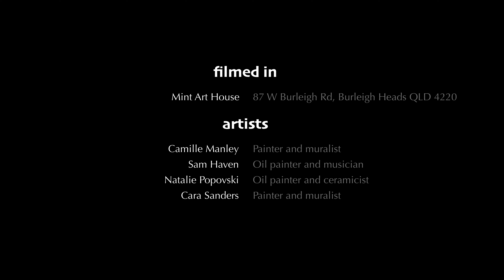What is Art Collective? | Mint Art House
Welcome to Mint Art House: a gallery, studio, and art collective in Burleigh Heads.

Whether you are an artist or simply curious about the art and culture scene of the Gold Coast, you might find Mint one of the hidden gems of the city. Apply for residency, visit an exhibition, participate in a life drawing session, or just come in and chat with the residents and get inspired!

CHAPTERS:
00:00 Intro
00:08 Importance of Community
01:40 What is Mint
02:00 How it all started and developed
03:37 Residency benefits: opportunities and resources
04:54 You are always welcome in Mint!